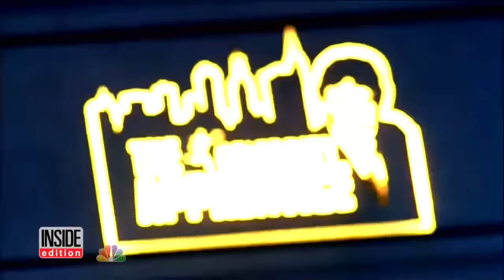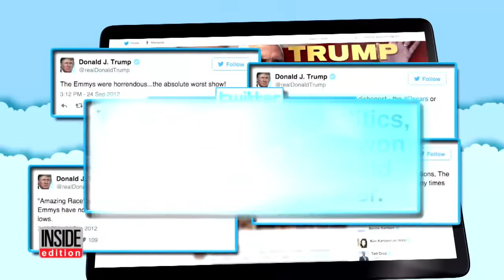Donald Trump's Longstanding Feud With The Emmys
There was a superheated moment in Wednesday night's debate and triggered an instant response from the Academy of Television Arts and Sciences. At one point in the night, Hillary Clinton said: "There was even a time when he didn't get an Emmy for his TV program three years in a row and he began tweeting the Emmys were rigged." Donald Trump interjected: "I should have gotten it!" Both the Emmys and the Television Academy tweeted: "Rest assured, the Emmys are not rigged."